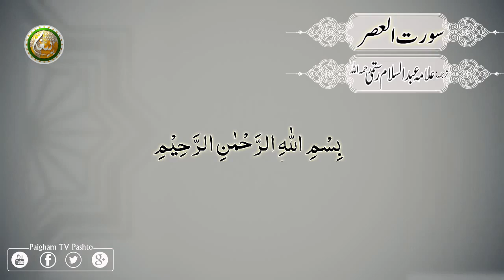شيخ القرآن والحديث سيدعبدالسلام رستمي رحمه الله لفظي ترجمة سورة العصر# 103